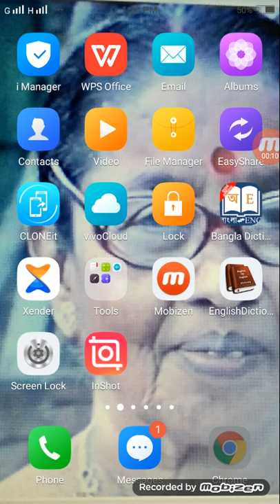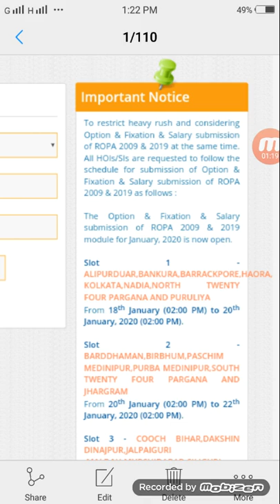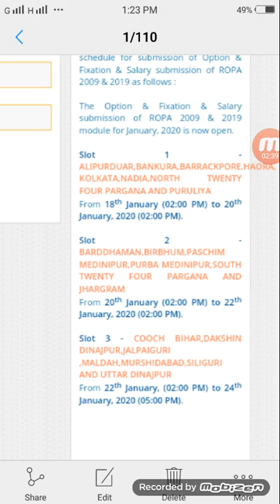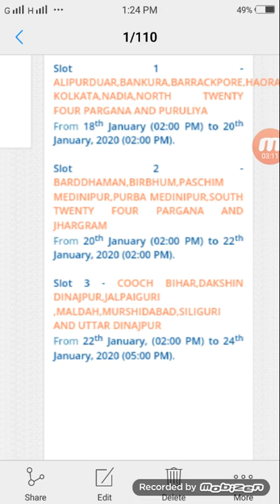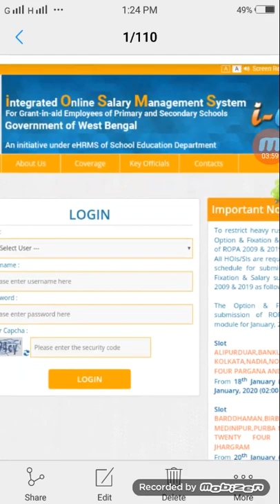ROPA-2019 latest update / Video by Asish Paul